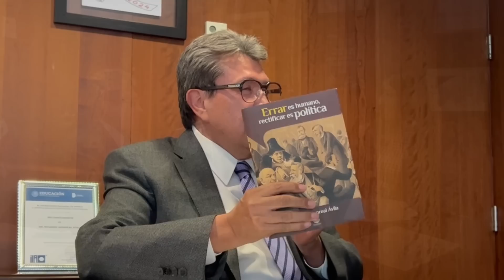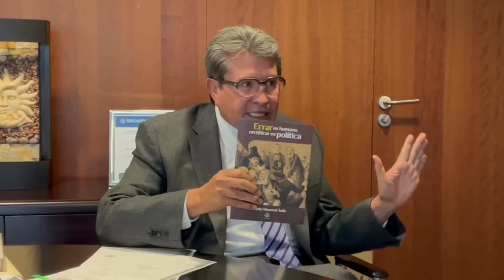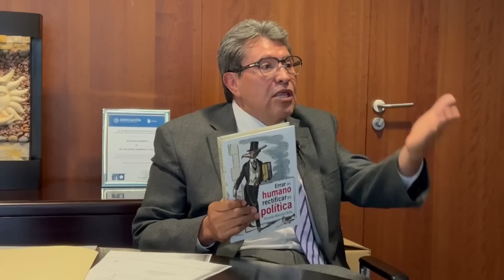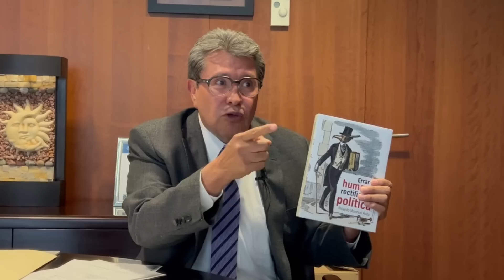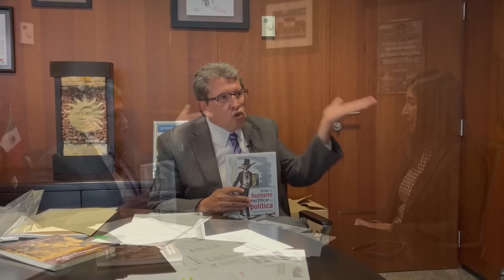Monreal dice que en el Senado "a veces ocurre" que se falsean firmas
Ocho días después de la primera parte de la investigación publicada por SinEmbargo sobre la compra hecha por el Senado a libros del Senador Ricardo Monreal, la editorial devolvió 1.5 millones de pesos por “un error” en el costo de la obra Errar es humano, rectificar es política, informó en entrevista Ricardo Monreal.